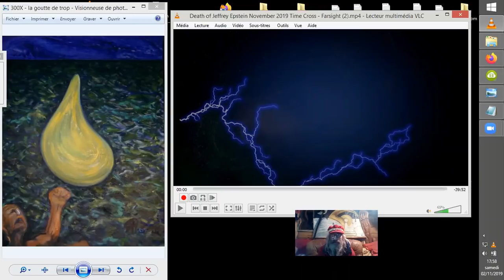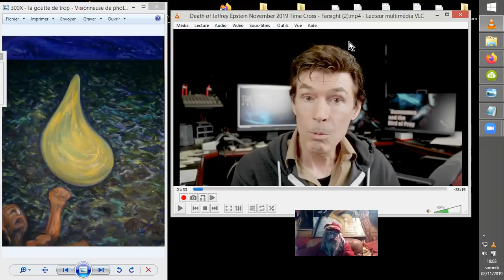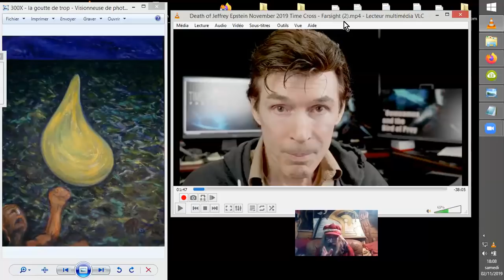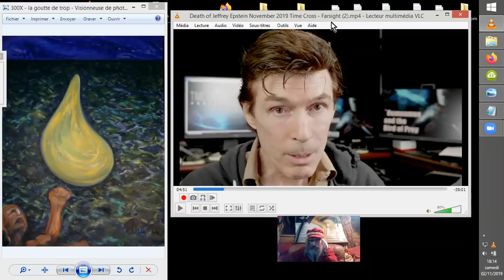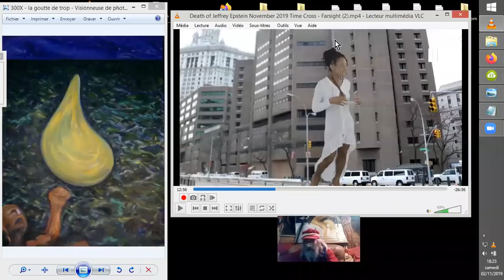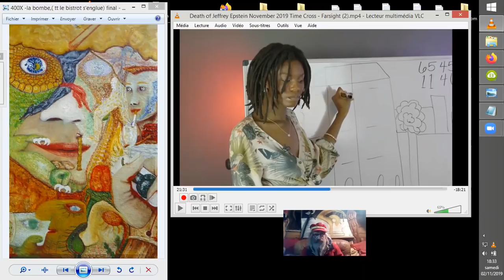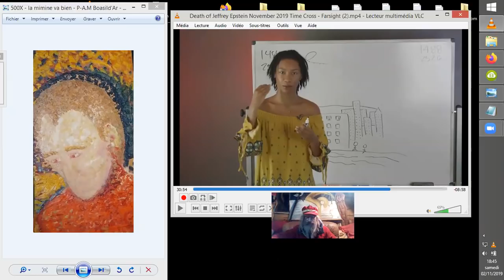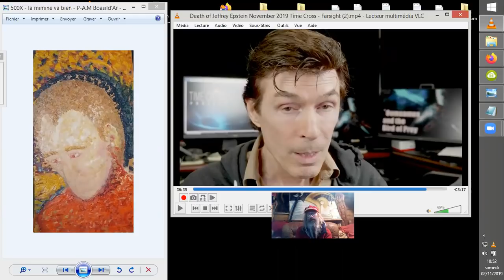DÉCÈS de JEFFREY EPSTEIN en REMOTE VIEW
Trois REMOTE-VIEWEUSES du Farsight Institute vont se pencher sur la mort de Jeffrey Epstein . Mort surprenante. ^^
Source :
Death of Jeffrey Epstein: November 2019 Time Cross - Farsight
FarsightPress
•2 nov. 2019

En remerciant Révo et la team FSociety : Organigramme des suspects en relation suspecte avec des réseaux suspectés de pédocriminalité et autres trafics odieux.